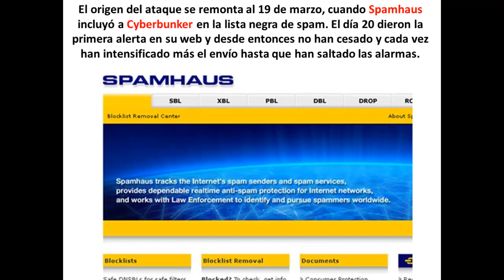El mayor ataque en internet de toda la historia! - Ataque de Cyberbunker a Spamhaus [HD]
Una disputa entre empresas ralentiza Internet!

La empresa holandesa Cyberbunker lanza un ataque masivo de 'spam' y denegación de servicio contra Spamhaus, firma suiza de seguridad.

Lentitud, conexiones fallidas y otros son los síntomas del ataque de spam de Cyberbunker en contra de la empresa suiza dedicada a la seguridad informática Spamhaus. En opinión de sus expertos se trata del mayor ataque informático que ha sufrido la Red en su historia.

Cyberbunker tiene un largo historial de ataques de denegación de servicio. En esta ocasión fueron al corazón de Spamhaus con intención no solo de poner a prueba su servicio, sino de derribarlo como represalia.

El origen del ataque se remonta al 19 de marzo, cuando Spamhaus incluyó a Cyberbunker en la lista negra de spam. El día 20 dieron la primera alerta en su web y desde entonces no han cesado y cada vez han intensificado más el envío hasta que han saltado las alarmas.

El mayor ataque en internet de toda la historia! - Ataque de Cyberbunker a Spamhaus